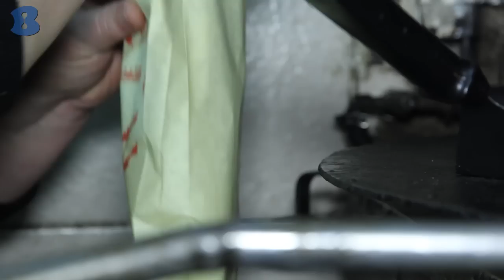פוד רוז - FooDruze - אוכל דרוזי - ירכא - b144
פודרוז הינה מסעדה דרוזית המציעה תפריט עשיר באוכל דרוזי משובח ומגוון סלטים אותנטים מתוצרת הבית של פודרוז .בפודרוז על האיכות אין התפשרות כל המוצרים בתפריט הם מתוצרת הבית של פודרוז קיים סניף נוסף גוליס.
כל העסקים. כל האנשים. b144 כל המסעדות בצפון